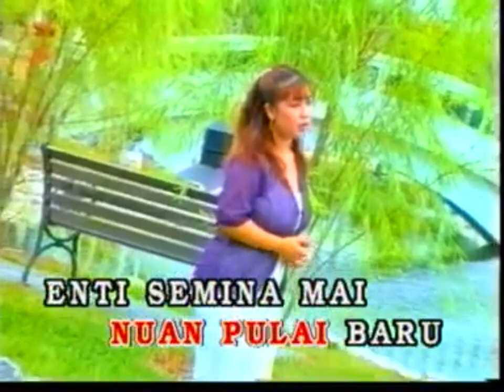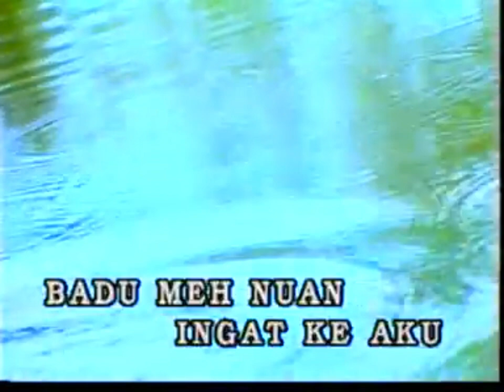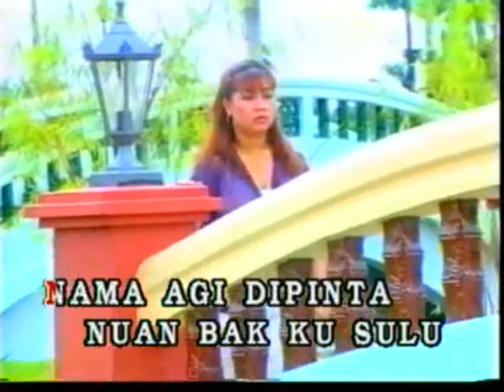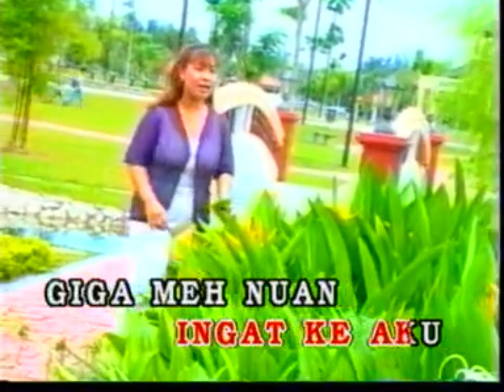Swaylin - Badu Ngenang Aku (Karaoke)